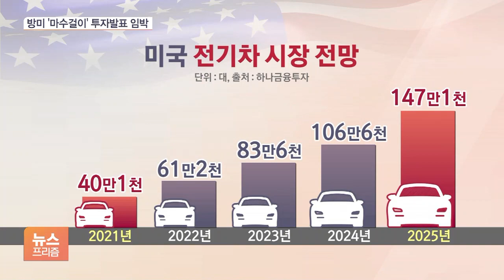방미 ‘마수걸이’ 투자 발표 임박…SK이노-포드 배터리셀 합작사 추진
[앵커]

문재인 대통령의 한미정상회담 일정이 시작됐습니다.

이에 맞춘 기업들의 투자가 관심사로 떠오르는 가운데, 우선 SK이노베이션과 미국 완성차업체 포드가 손을 잡기로 했습니다.

윤성훈 기자의 보도입니다.

[기자]

SK이노베이션과 포드가 전기차 배터리셀 합작 법인 설립을 추진합니다.